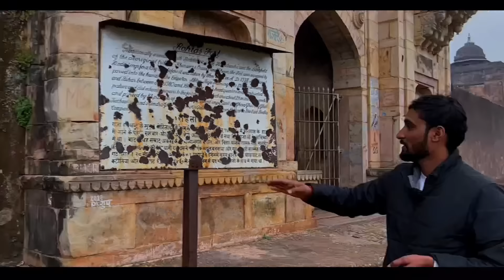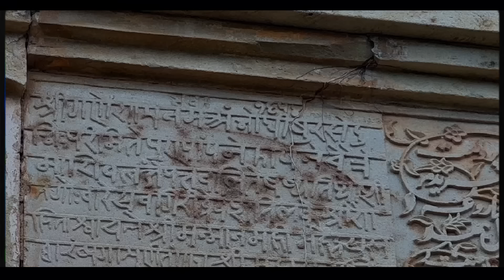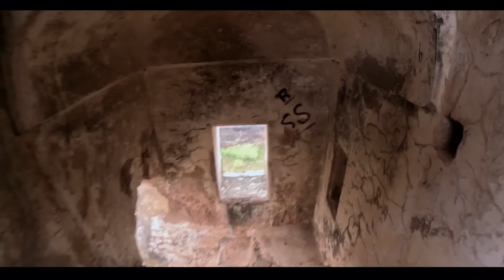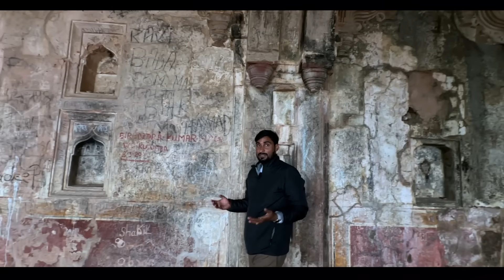Rohtasgarh Fort Bihar | इतिहासकारों के लिए आज भी रहस्‍यमय है रोहतासगढ़ का किला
कैमूर पहाड़ी पर स्थित रोहतासगढ़ किला (Rohtasgarh Fort) आज भी इतिहासकारों के लिए रहस्यमय बना हुआ है। इस किले के बारे में कई किवदंतियां हैं, तो कई प्रमाणिक साक्षय। कैमूर पहाड़ी की शीर्ष पर स्थित यह किला आदिकाल से साहस, शक्ति व सर्वोच्चता के प्रतीक के रूप में खड़ा है। स्थानीय लोग जहां इस किले का निर्माण त्रेतायुगीन राजा हरिश्‍चंद्र के पुत्र रोहिताश्‍व का कराया गया मानते हैं। वहीं आदिवासी इसे अपनी मातृभूमि करार देते हैं। कुल 28 वर्गमील क्षेत्र में फैले इस किले में 83 दरवाजे हैं। ऐतिहासिक कथाओं के अनुसार सातवीं सदी में बंगाल के शासक शशांक देव ने यहीं से अपना शासन चलाया था। उनका मुहर भी प्राप्त हुआ है। वहीं अकबर के शासन में राजा मान सिंह इसी किले से बिहार-बंगाल पर शासन चलाते थे। इसे प्रांतीय राजधानी घोषित किया था